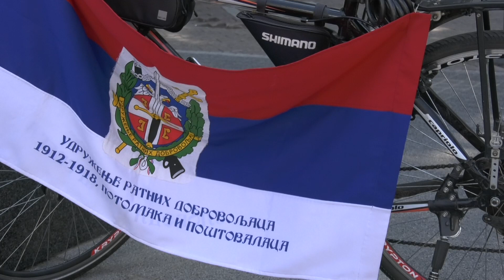Članovi Udruženja "Kralj Petar Prvi" biciklama do Šapca zbog Cerskog marša